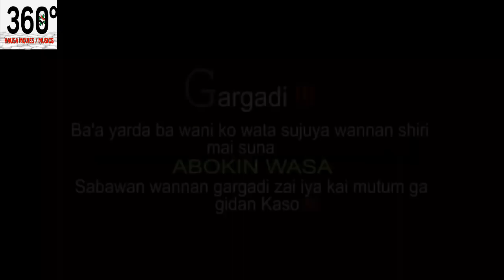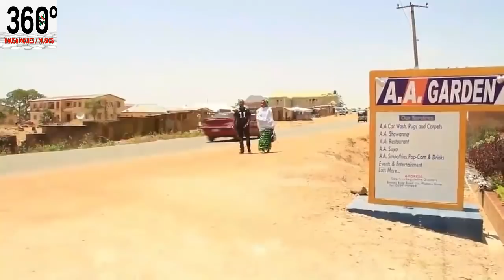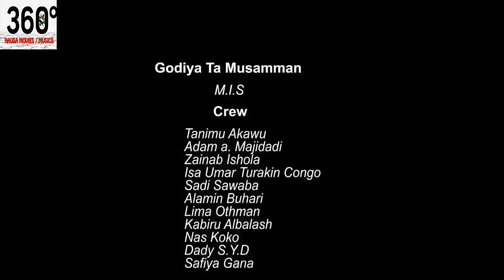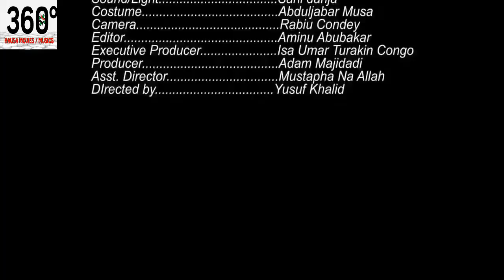karamin yaron yayi addua mai karfi ta tura mijin mahaifiyarta daga gidan - Hausa Movies 2020